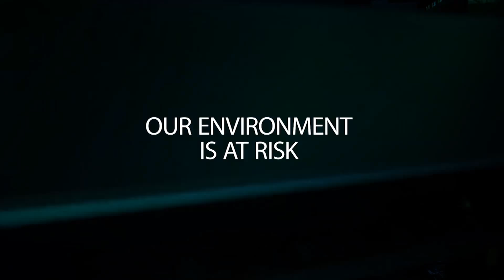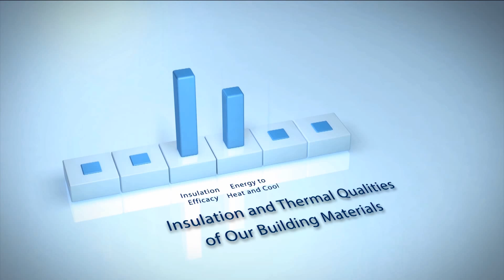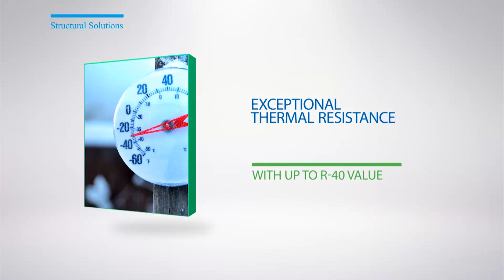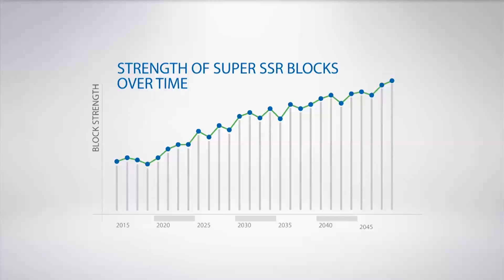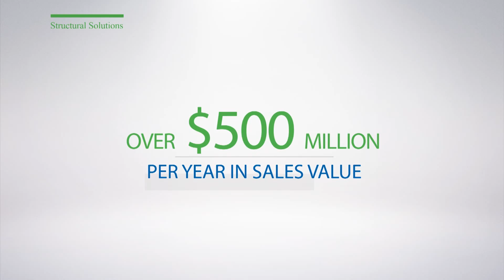JustBioFiber Introduction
A sustainable building construction system that is carbon less than zero, with low embodied energy, actually captures CO2 reducing global warming